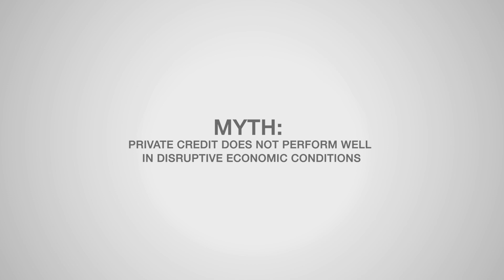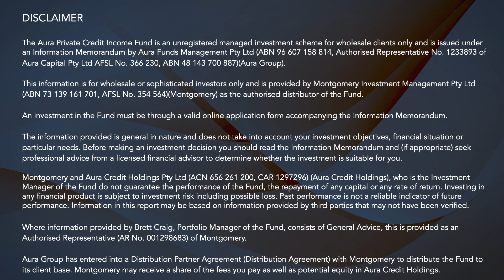Myth ❌ – Private credit does not perform well in disruptive economic conditions | Roger Montgomery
In this short video I was joined by Brett Craig, Director at Aura Credit Holdings, our partner in private credit to discuss a common myth that private credit does not perform well in disruptive economic conditions. With some private credit funds being relatively new, and not having experienced a full economic cycle, we dive deeper into this topic.